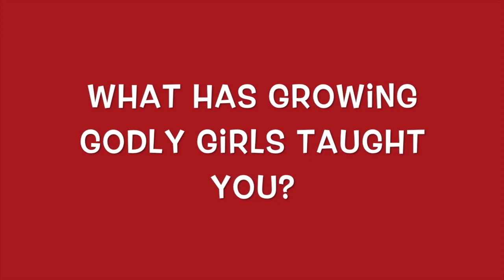Growing Godly Girls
This video is about Growing Godly Girls